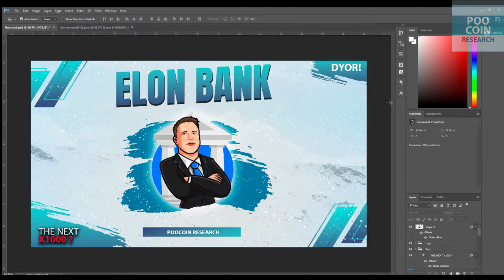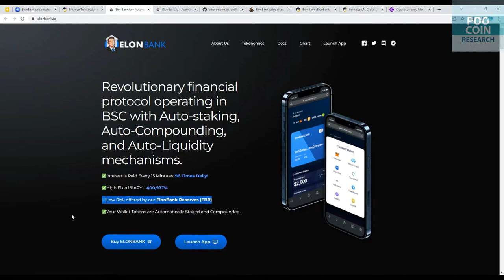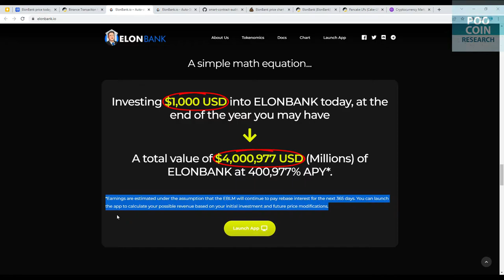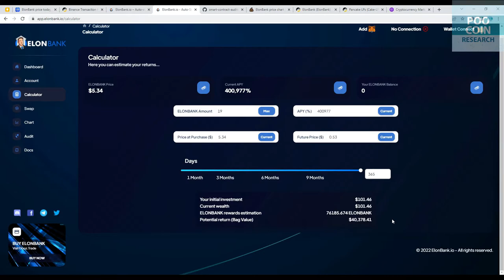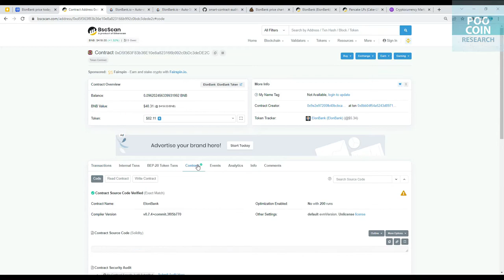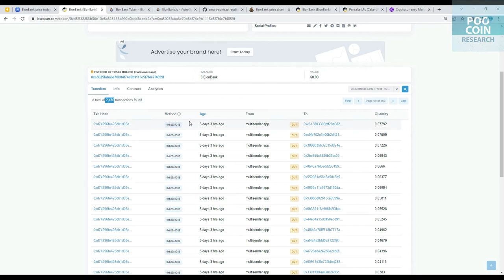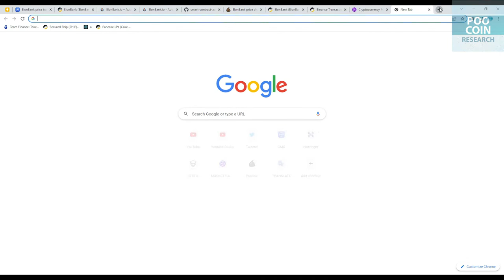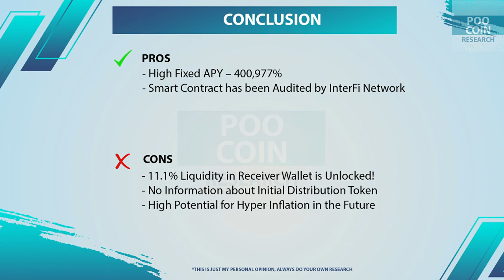ELON BANK FULL REVIEW | High Fixed APY 400,977%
Elon Bank is Revolutionary financial protocol operating in BSC with Auto-staking, Auto-Compounding, and Auto-Liquidity mechanisms.
✅Interest is Paid Every 15 Minutes: 96 Times Daily!
✅High Fixed %APY – 400,977%
✅Low Risk offered by our ElonBank Reserves (EBR)
✅Your Wallet Tokens are Automatically Staked and Compounded.
BSC BEP20:
0xD5f363F83b36E10e8a823166b992c0bDc3deDE2C
Explorer

**That is my personal analysis. The analysis I use is based on blockchain transaction data.
VIDEO CHAPTERS:
00:00 - Intro & Coin Market Cap
01:01 - Website
05:26 - Price Chart
06:14 - Swap Analysis
07:24 - Holder Analysis
08:54 - Liquidity Analysis
10:02 - Price Prediction & Conclusion